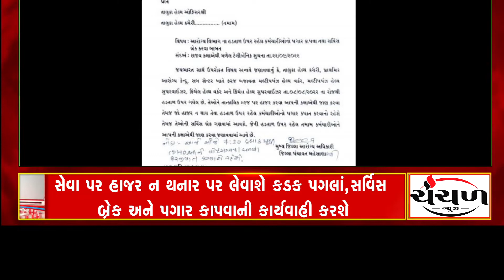Headline @ 11 am Dt.23/09/2022